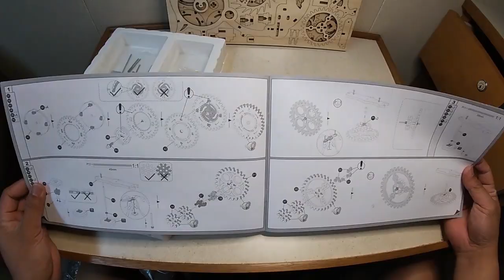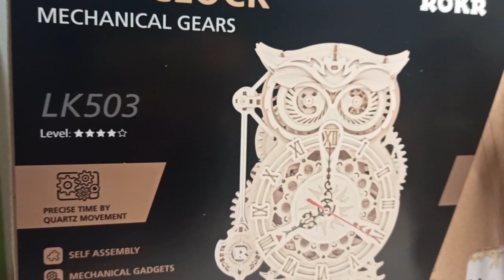3D Wooden Puzzle for Adults to Build: MECHANICAL GEARS, OWL CLOCK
I built this for almost 10 hours!